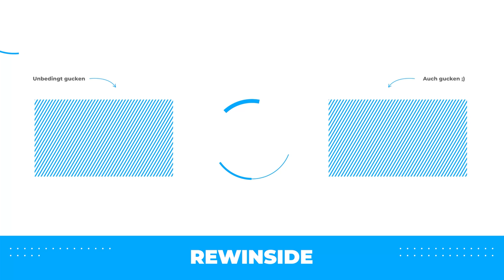TORNADO Warnung in der Toskana - VLOG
Ich hoffe Ron geht es nach diesem Abend gut...